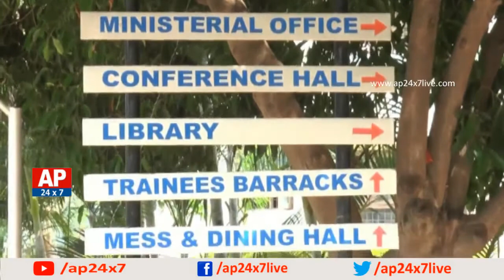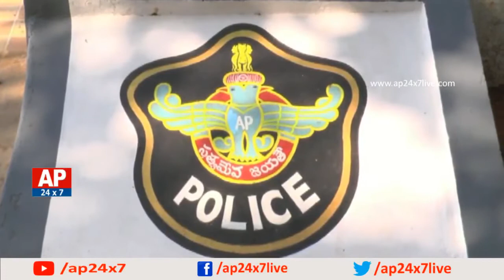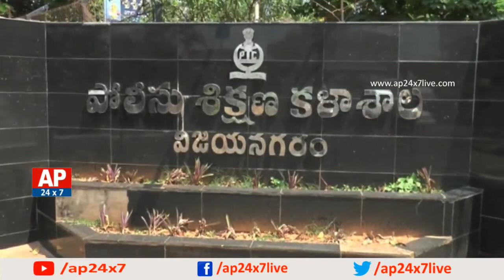Special Story on Vizianagaram Police Training College AP24x7